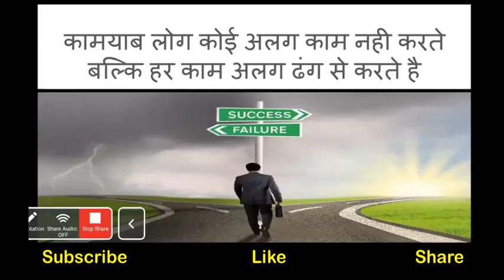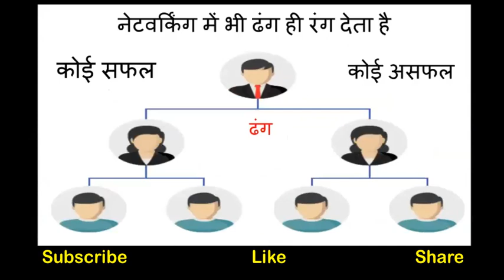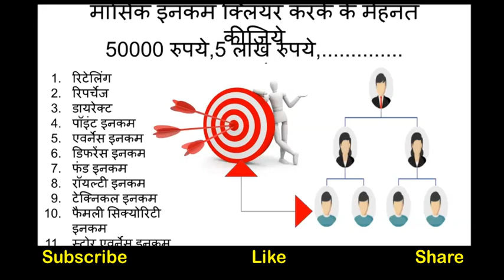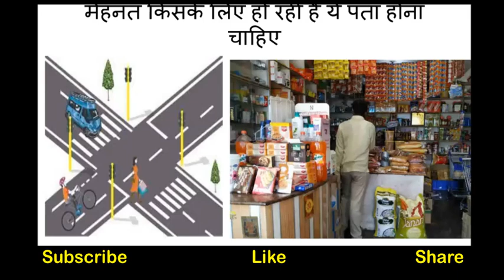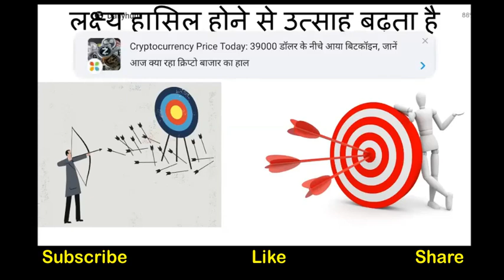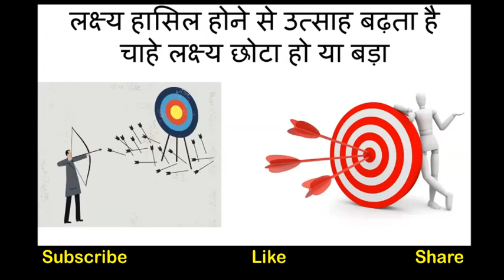कामयाब लोग कोई अलग काम नही करते, वो हर काम अलग ढंग से करते है। Part - II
jmvd business#om sir#network marketing